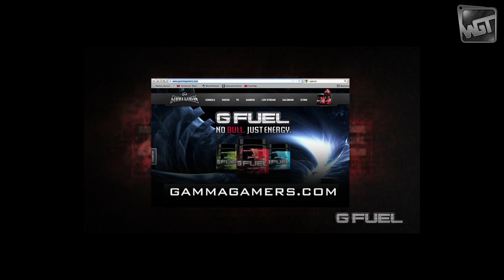Zombie Apocalypse Sweepstakes - Gamma Gamers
(I'm not paid on these sales, I promise)

FAQ:
A. WOODY5

Q. How old do you have to be?
A. 14 by mid-April

Q. Do you have to be American?
A. No

Q. How long is the event?

Q. Where is it?
A. Georgia, USA

Q. When is it?
A. Apri, 2013 (Exact date TBD)

Q. What's included for the winner?
A. Travel costs, Lodging/Hotel costs, and the event itself. (Ammo, paintball equipment, guns, etc.)

Q. How many winners are there?
A. Five

Q. Tell me about the live stream?
A. There will be a bunch of 2 man teams that pick up a pair of subs and play with them in a live stream.  Also, Drift0r and I will be commentating it so another winner will join us and commentate along with us.

Let me know if you have more questions. :)